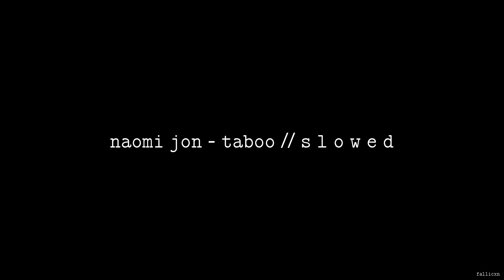Naomi Jon - Taboo // S L O W E D